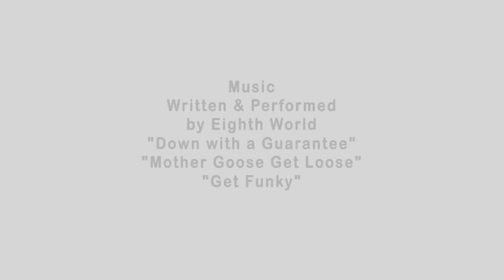Eighth World - Live Set + Interview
Eighth World

Walter Pickett Jr.
vocals harmonica flute.

Phenomenal Floyd Anthony Lofton,
drum, tamborine, vocals.

Meet Eighth World.
Check out their live set and interview. Great musicians. They have been together since the '90s. Floyd built the drum, aka Thunder. He had a dream as a child about finding a drum, in a field with other drummers. It is handmade and authentic, just like their sound. Eighth World is excited to get their music out, on the internet, for you to enjoy..so please watch their video and let them take you to the Eighth World, the state of absorption, nowness.

Live
Altadena, CA.
2014.

Directed and shot by Tony Anthony.
Edited by Andreea Teodorescu.
A Micro-100 production.